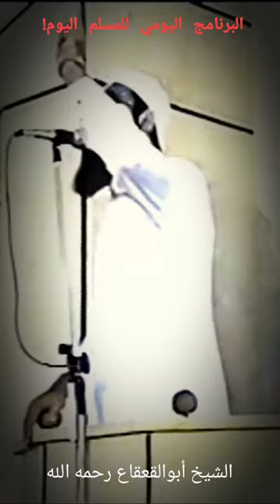مقتطف(البرنامج اليومي للمسلم اليوم!) الشهيد بإذن الله د.محمود قول اغاسي أبو القعقاع رحمه الله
خطبة(انفرواقبل فوات الأوان)